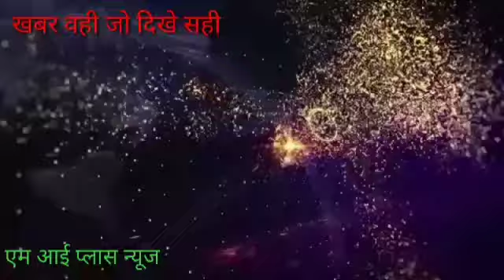जहानाबाद में शाम को मूसलाधार बारिश से जनजीवन अस्त व्यस्त दिनेश कुमार की रिपोर्ट